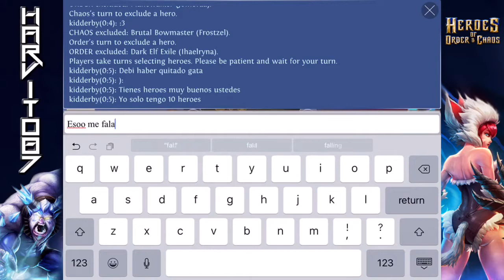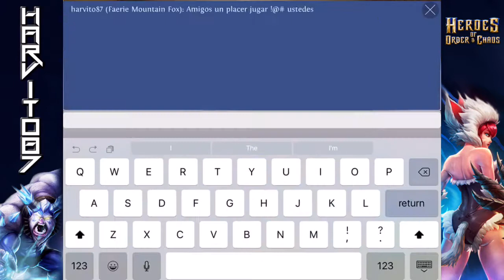S9 EP6 ( ranked ) Fairy fox Heroes of order & chaos [ HOC ]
Enjoy it guys, Request me which heroe you want me to play!
Username: Harvito87